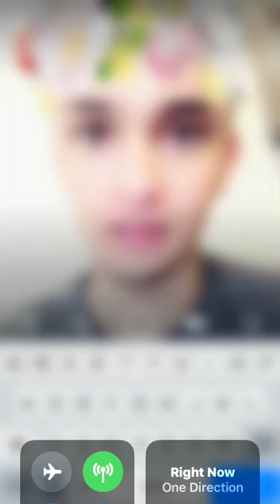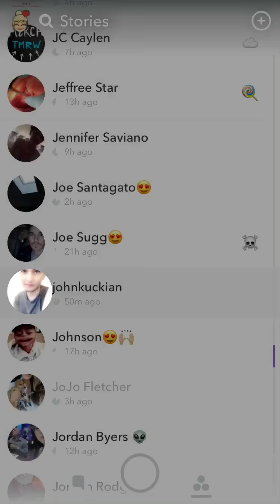John Kuckian Snapchat Rant calling haters “Thick As Shit”